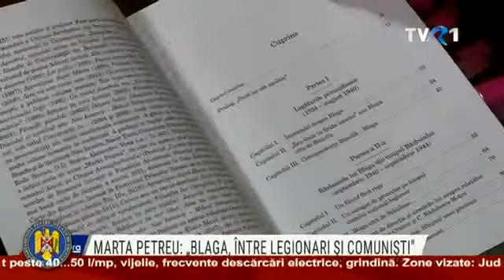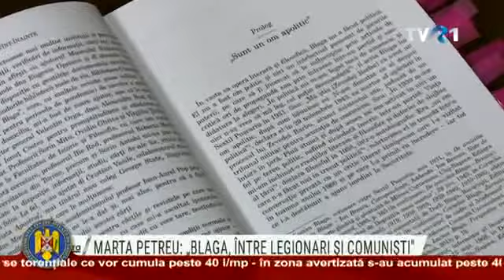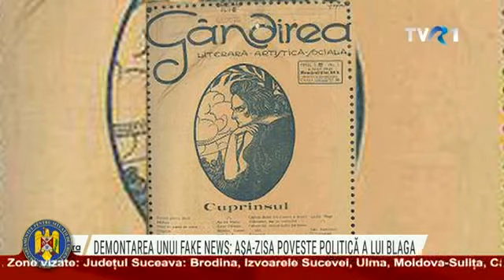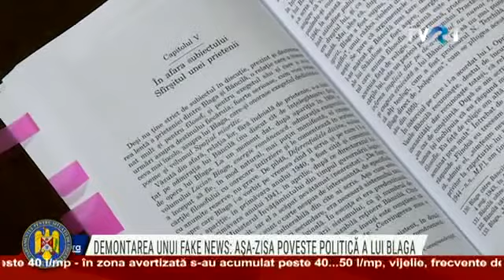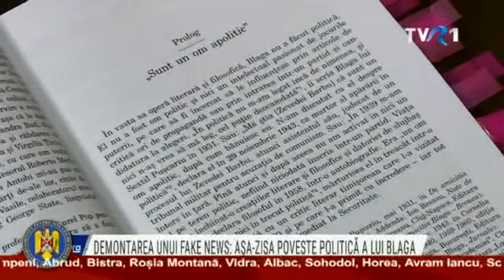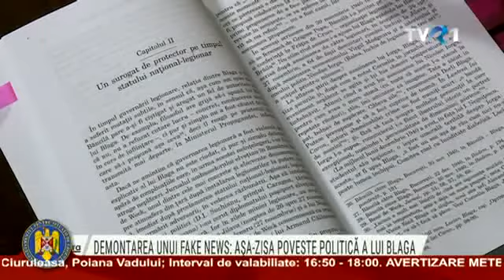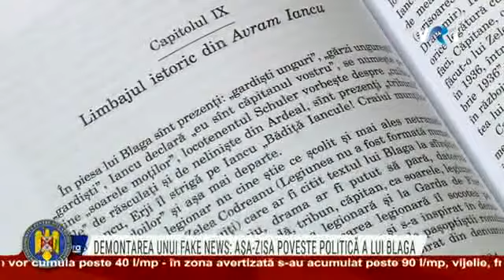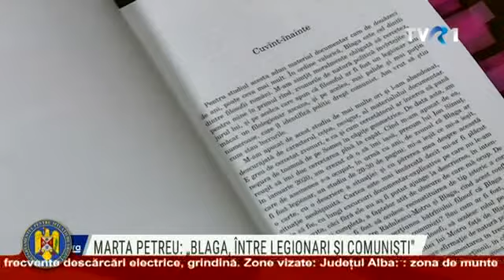Interviu cu scriitoarea Marta Petreu la emisiunea COOLTURA de la TVR1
Interviu cu scriitoarea Marta Petreu, despre "Blaga, între legionari și comuniști", o carte în care autoarea demontează presupusa legătură a filosofului cu mișcarea legionară.